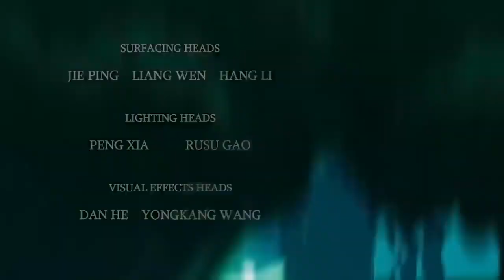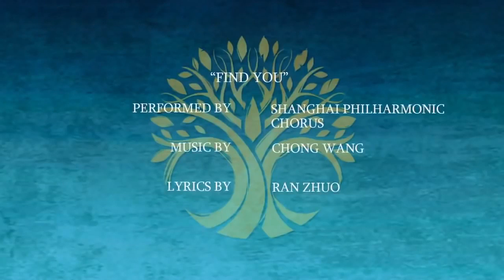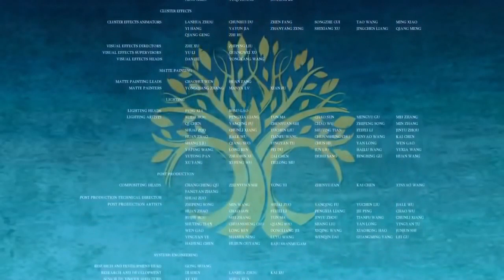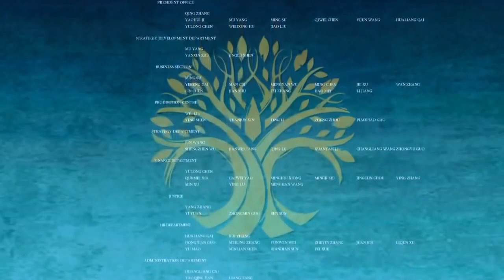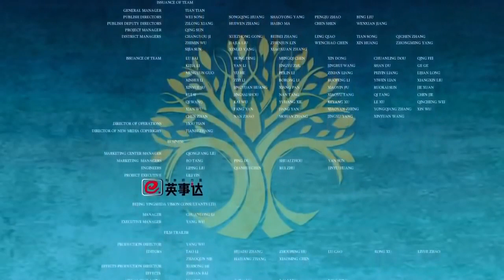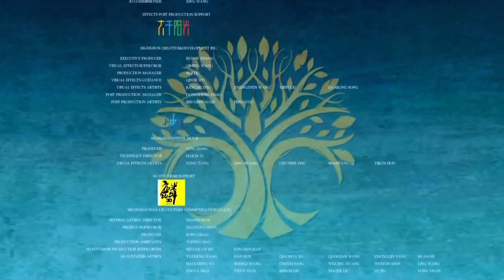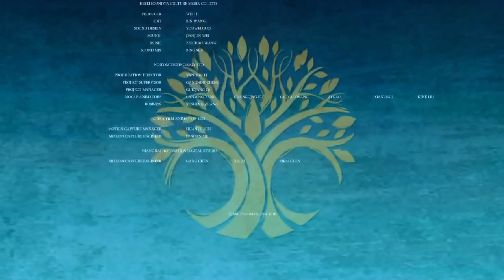film anak anak kartun lucu : PERI DAN PENYIHIR JAHAT film animasi terbaru 2020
film tentang film anak anak kartun lucu : PERI DAN PENYIHIR JAHAT film animasi anak terbaru 2020. selamat menonton film anak anak kartun lucu  : PERI DAN PENYIHIR JAHAT film animasi anak terbaru 2020. semoga terhibur film anak anak kartun lucu : PERI DAN PENYIHIR JAHAT film animasi anak terbaru 2020.

film kartun anak lucu banget bahasa indonesia full movie,